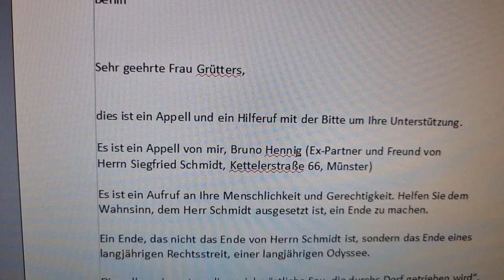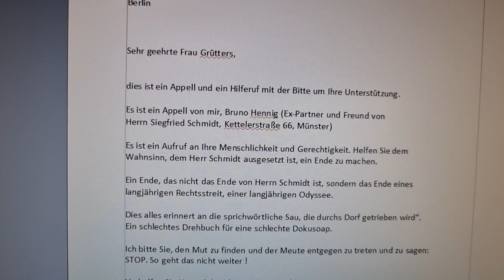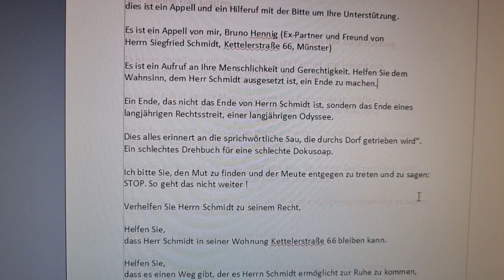APPELL AN EX-BUNDESKULTUSMINISTERIN MONIKA GRÜTTERS DIE ZWANGSRÄUMUNG V. M. BELLINGHAUS ZU VERMEIDEN